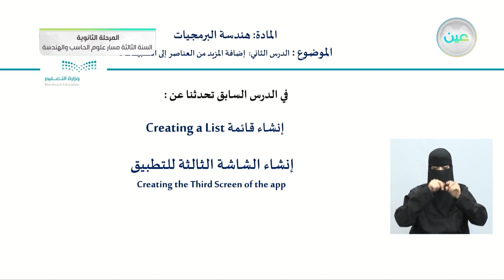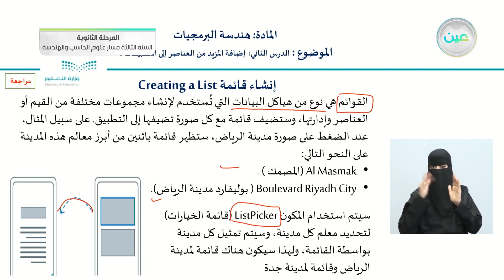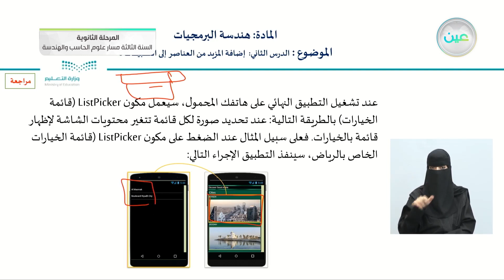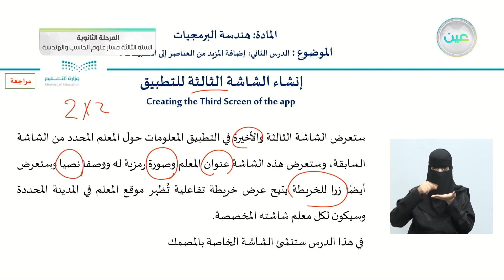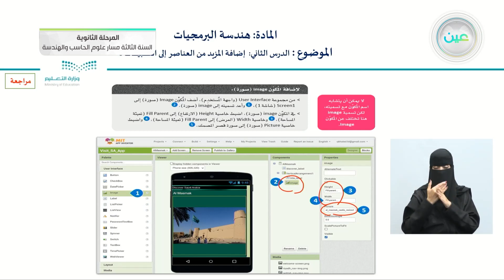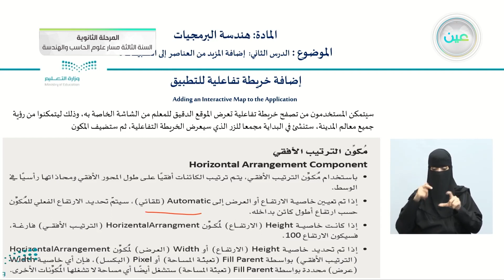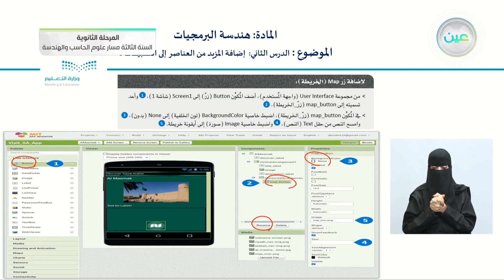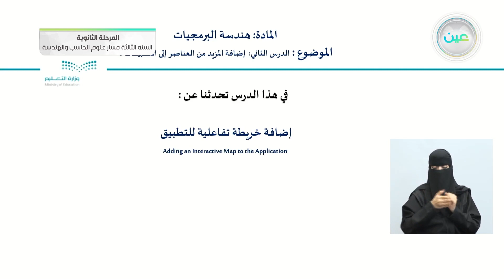إضافة المزيد من العناصر إلى التطبيقات 4 - هندسة البرمجيات - المرحلة الثانوية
الحصة الخامسة - الأربعاء - الأسبوع السابع - المرحلة الثانوية – السنة الثالثة مسار علوم الحاسب والهندسة